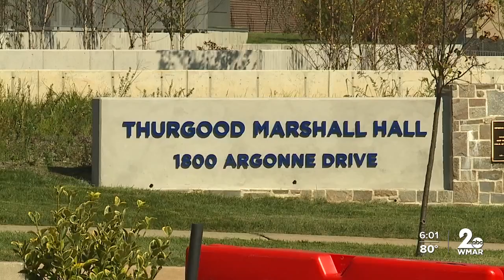Police seek suspects in Morgan State shooting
Five people including four students were injured in a shooting at Morgan State University Tuesday night.

Gunshots rang out just before 9:30 p.m. near the Murphy Fine Arts Center, as people were leaving the Mr. and Mrs. Morgan State homecoming coronation.

Responding officers found multiple windows shattered along with five victims ranging from 18 to 22-years-old.

There was initial concern of an active shooter situation, prompting a temporary shelter-in-place order to be issued.

The order was eventually lifted after a police SWAT team swept surrounding buildings.

All victims, four of them men and one woman, are expected to survive. One was already released from the hospital.